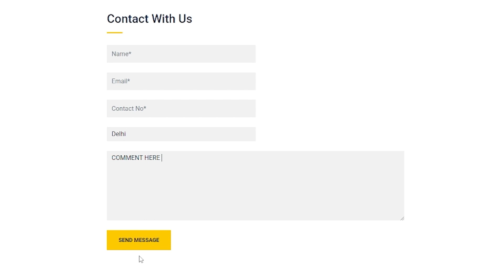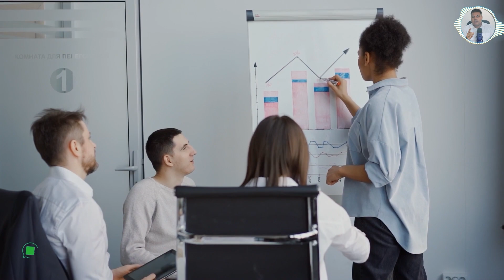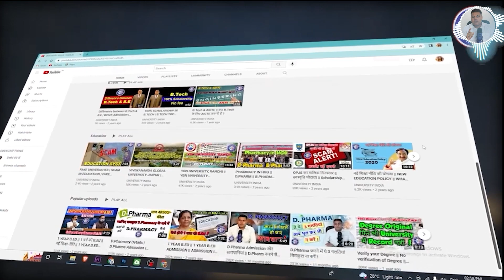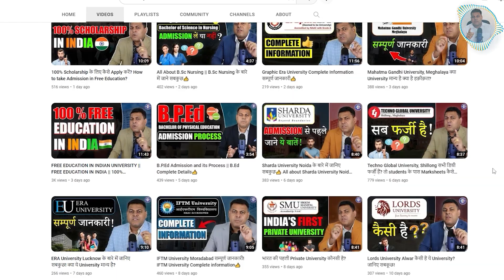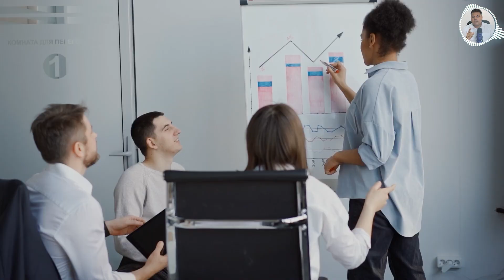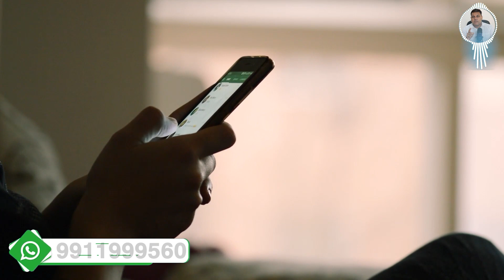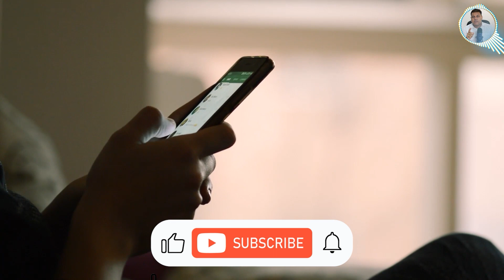B.Tech, M.Tech & Part Time B.Tech किसमे Admission लें? कौनसा College अच्छा है?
*b.tech
*b.tech admission
*distance b.tech
*b.tech in distance mode
*b.tech lowest fee
*b.tech fee
*m.tech
*m.tech fee
*m.tech lowest fee
*m.tech best college
*m.tech on part time
*part time m.tech
*distance m.tech